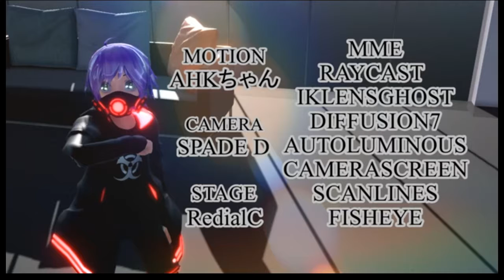Youngblood Cyber Toxic Deadly by Karla D.S (link in the description)